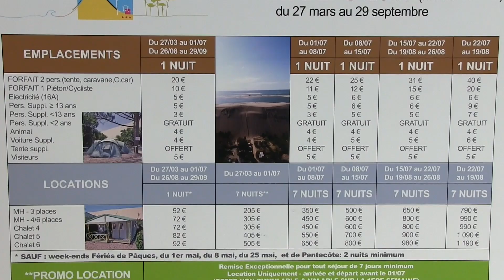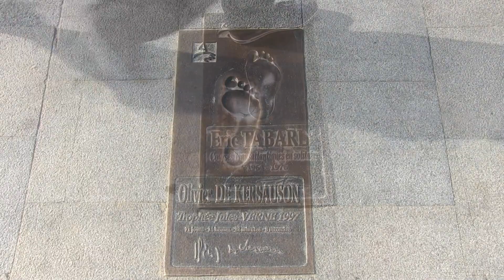Camping des flots bleus au bassin d'Arcachon , par Gg ( 2017/07/18-20 )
18-20 Juillet 2017.
Gg pendant ses vacances , de passage en autre au camping des flots bleus ( Bassin d'Arcachon ) où fut tourné notamment le film " camping " ...